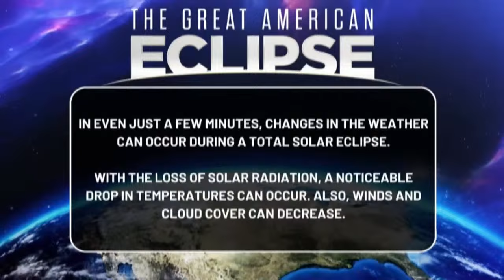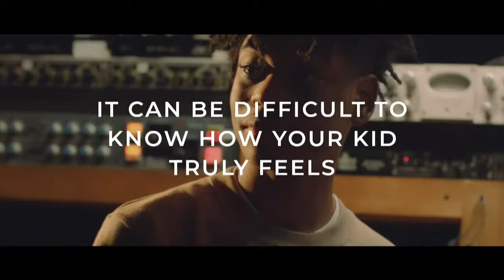The Great American Eclipse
The time has come! Join us for live coverage of the Great American Eclipse.